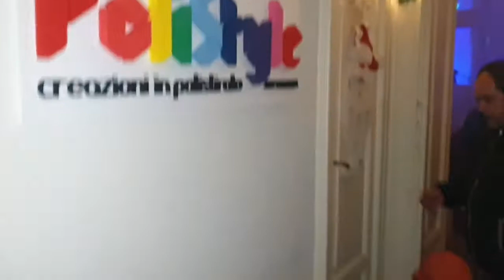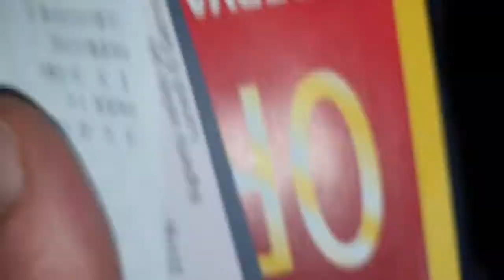LA CASA Di BABBO NATALE 2019/LA CASA DE SANTA CLAUS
Espero les guste mis pupas la casa de babbo natale 2019